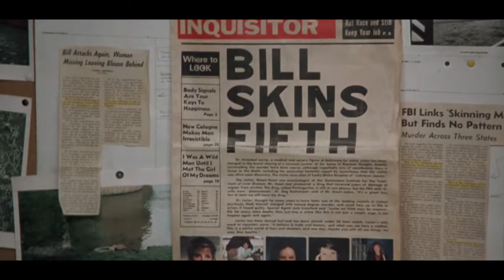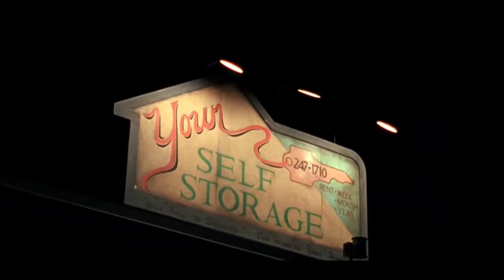THE SILENCE OF THE LAMBS (1991) | RECAPPED IN HINDI | MISS TREPIDATION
Synopsis: THE SILENCE OF THE LAMBS 1991 main ai hui thriller/horror movie hai jahan FBI ko zarurat hai Hannibal Lecter ki ek serial killer Bullafo Bill ko pakadne main. Kya Starling usse Buffalo Bill ke baare main information nikalwa paegi?